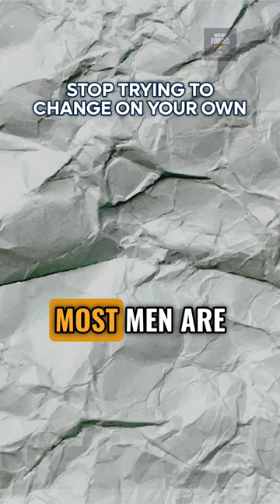Stop Trying to do it on Your Own | Mike Hatch | @redemptiveeconomics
Episode 125 - Many people feel the pressure to have it all figured out and try so hard to use their willpower to overcome addiction. The world reinforces this message, telling them to work harder and trust themselves more than God. However, this leads to burnout and a lack of trust in God. The answer is instead to walk humbly in the light, trusting in God over ourselves.

Stop trying to do it all on your own! Trust God, not yourself. You can't white-knuckle your way through addiction recovery or change - it's time to rely on God and break free from the world's mindset of hustle and grind your way to transformation.

"Most men are
living  their lives
feeling this pressure
they've gotta have it
all together
We've gotta have
the answers
unfortunately
we've got it backwards
We're trying so hard
in addiction recovery
what we call
white  knuckling
to work  so hard
using your willpower
unfortunately
the messages
we get from the world
reinforces it
They say
“work harder”
“hustle”
“grind”
I have found
completely the opposite
actually leads to burnout
leads to
you're actually
not trusting God
because
you're trusting yourself
over god"